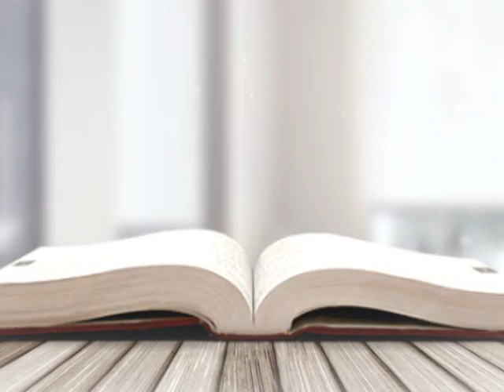VIDEO Palabras de Vida: La sabiduría de Dios, llega constantemente a nosotros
Gentileza del canal 57 Virgen de Copacabana, Diócesis de El Alto
febrero 2017